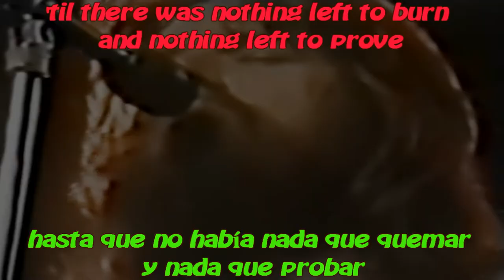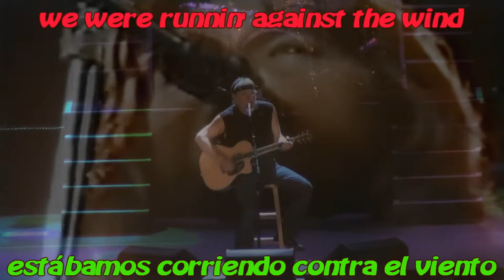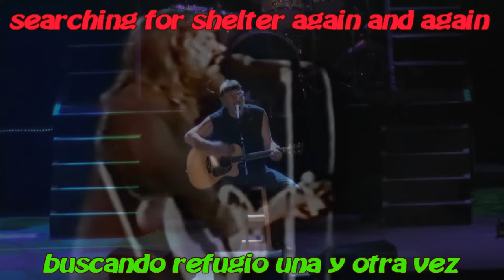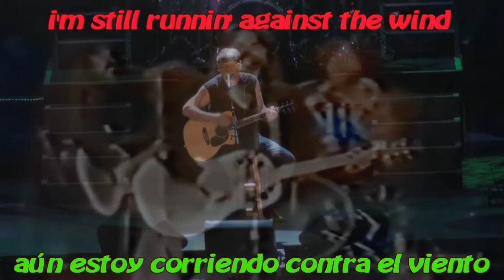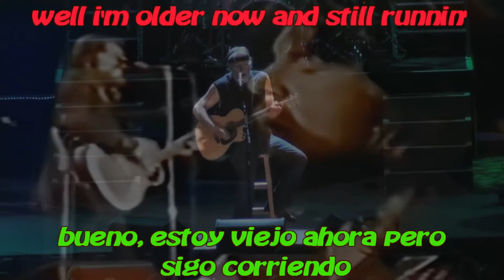AGAINST THE WIND - BOB SEGER - SUBTITULADO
Against the Wind es el undécimo álbum del cantante rock norteamericano Bob Seger (y el tercero junto a la Silver Bullet Band). Fue publicado el 25 de febrero de 1980. Llegó en la primera posición de la lista Billboard 200 sacando de esa al álbum multimillonario The Wall de Pink Floyd, y quedando ahí por seis semanas. El disco ganó dos premios Grammy.